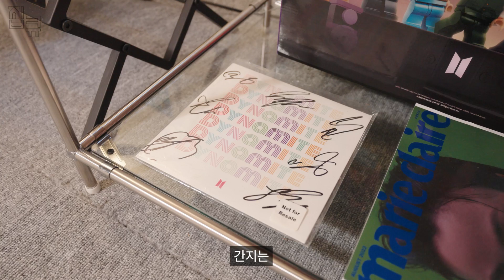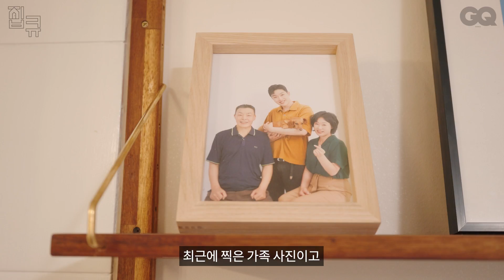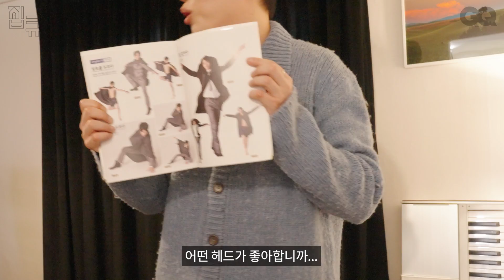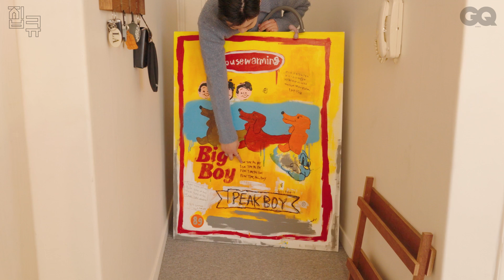[ENG] 픽보이 집들이 갔는데 취해서 촬영 중단?! 3대 70치는 픽보이의 구옥 빌라 심폐소생 인테리어 (집큐, PEAKBOY, 오래된 집 꾸미기)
이사한 지 2주 된 픽보이의 따끈따끈한 새집에 놀러 갔습니다. 픽보이는 용산구에 위치한 쓰리룸 구옥에 어떤 취향을 불어 넣었을까요? 공간에 묻어나는 아티스트의 라이프스타일을 탐구하는 지큐의 '집큐' 시리즈. 보석 같은 인테리어템 공유부터, 옷장 털이, 신발장 털이, 새집 털이, 픽보이 털이 함께 해보시죠. 픽보이에게 위스키 한 잔 타달라고 했더니, 한 잔 먹고 취해서 전사한 썰도 준비했으니까요.
EDITOR 하예진
VIDEOGRAPHER 소재범
DESIGNER 조승언